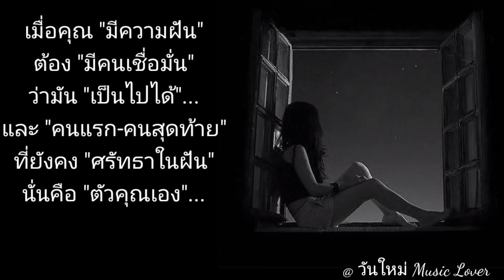สิ่งที่ฉันเป็น....